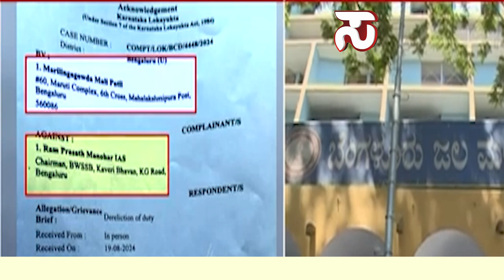ಜಲಮಂಡಳಿಯಲ್ಲಿ ಒಂದೇ ದಿನ ನೂರಾರು ವರ್ಗಾವಣೆ